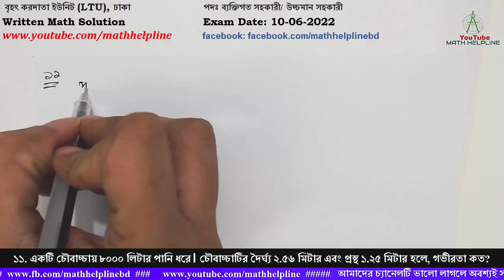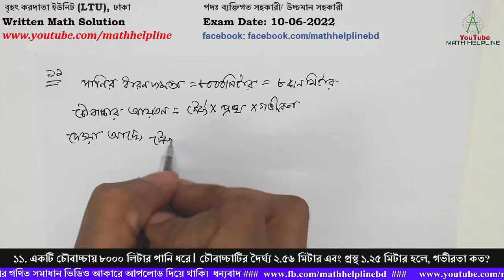বৃহৎ করদাতা ইউনিট (LTU), পদঃ ব্যক্তিগত / উচ্চমান সহকারী Written Math Solution Exam Date: 10-06-2022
বৃহৎ করদাতা ইউনিট (LTU), ঢাকা
পদঃ ব্যক্তিগত সহকারী/ উচ্চমান সহকারী

১১. একটি চৌবাচ্চায় ৮০০০ লিটার পানি ধরে। চৌবাচ্চাটির দৈর্ঘ্য ২.৫৬ মিটার এবং প্রস্থ ১.২৫ মিটার হলে, গভীরতা কত?
১২. কোন আসল ৩ বছরে মুনাফা আসলে ৫৫০০ টাকা হয়; মুনাফা আসলের ৩/৮ হলে, আসল ও মুনাফার হার নির্ণয় করুন।
১৩. ২৫ মিটার কাপড় যে মূল্যে ক্রয় করে ২০ মিটার কাপড় সে মূল্যে বিক্রয় করলে শতকরা কত লাভ বা ক্ষতি হবে?
১৪. মান নির্ণয় করুন x+ 1/x = 2 হলে x4 + 1/x4 =?